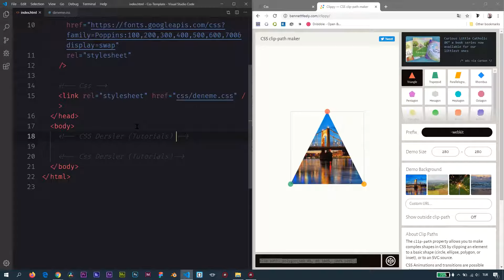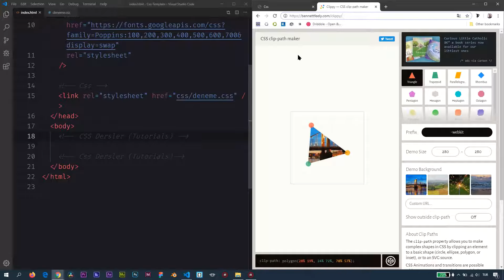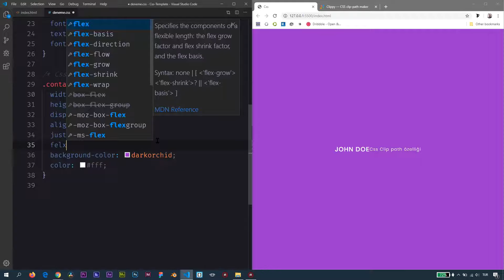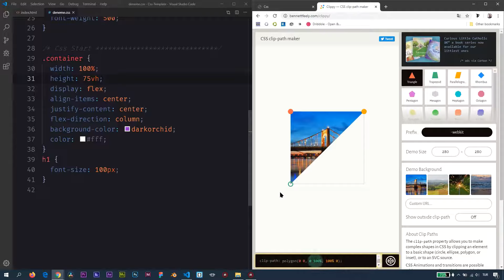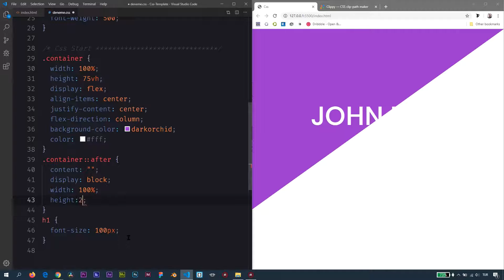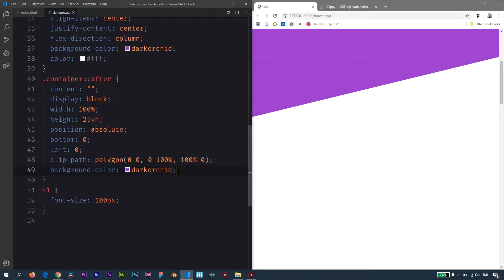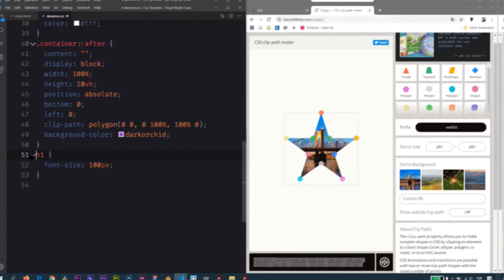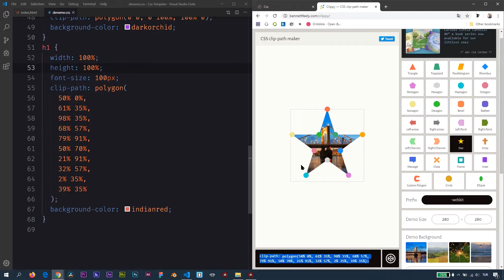Css - Clip Path özelliği ile sıradışı şekiller çizin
Css Clip Path özelliği sıradışı şekiller çizmemize yardımcı olan bir Css özelliğidir. Pek fazla youtube veya farklı platformlarda kendisinden söz etmeyenlere itibar etmeyin.  Geleceğin Css kodlarını teğet geçmeyin.